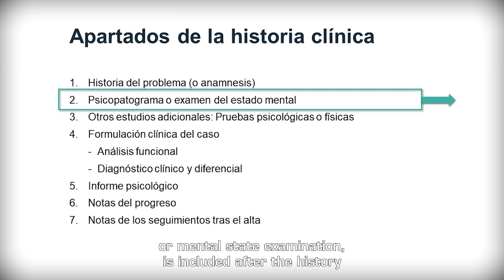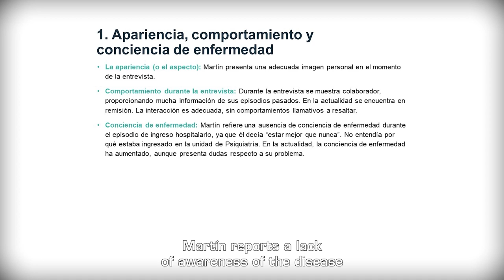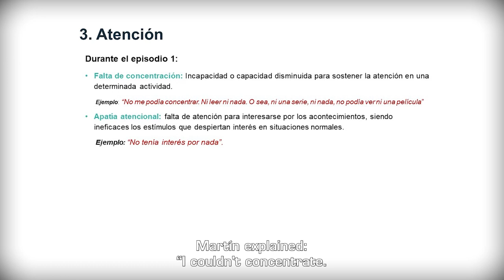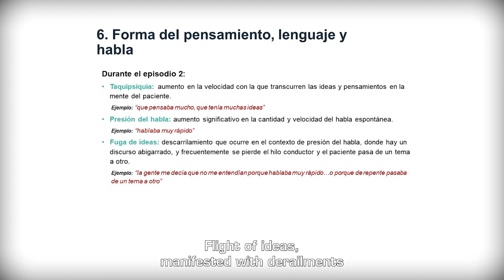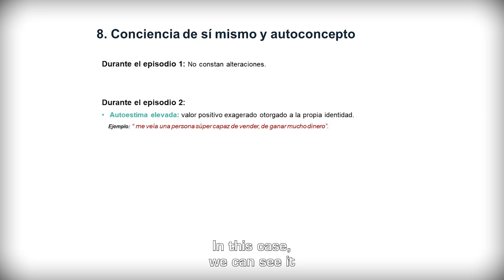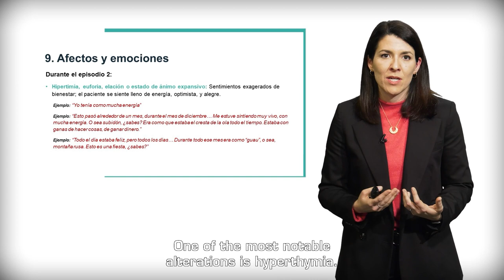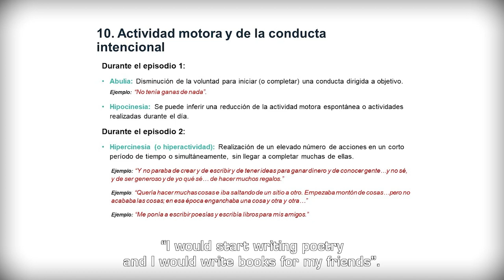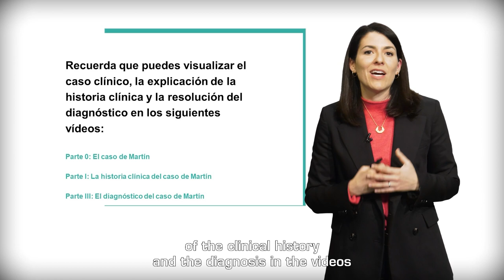Part II: The psychopathogram of Martin's case (Spanish audio and English subtitles)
This video with audio in Spanish and subtitles in English is associated with the teaching innovation project "The use of audiovisual teaching material and collaborative learning to improve the acquisition of clinical skills" (CONSOLIDA_PID, UV-SFPIE_PID-2076745). In this video, we will explain how to perform the psychopathogram, with the information of Martin's simulated patient: